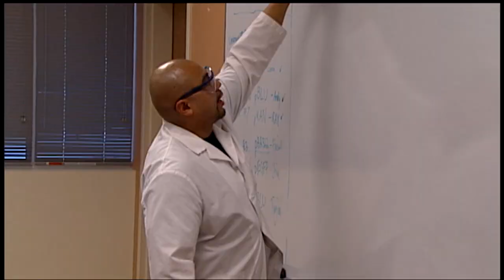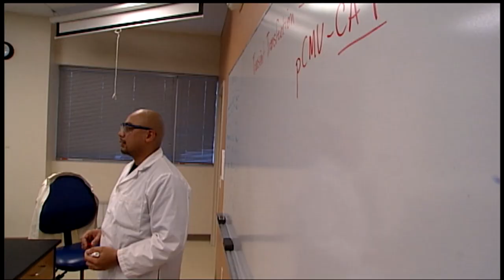What Does a Biotechnology Course Look Like?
ATETV takes viewers inside the classroom of a typical Biotechnology college course and finds that in addition to traditional math and science studies, hands-on lab training and business-focused projects are important components of today's Biotech curriculum.